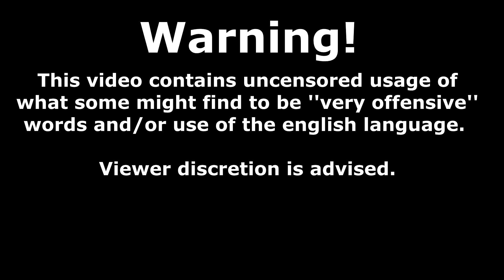The Twitch Armageddon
In this video I basically go on a rant about the insane manner in which Twitch is enforcing their sites guidelines and policies. This was kinda improvised which is also why some of the clips looked slightly different :P

About me
I am a 26 year old tryhard from the tiny hat on top of Germany, also known as Denmark. I'm super secular, with a love and passion for science, astronomy and philosophy. As of making this video i've racked up 4.300+ Hours in Warhammer: Vermintide 2 with all of Okri's challenges done. I spend a lot of time in Vermintide on the modded realm challenging myself with interesting solo run's with special modifiers. I'm a filthy elf main closely followed by my trusty self exploding wizard. I have however played all characters above 30+100 on the official realm. You have a great day internet sir! :D